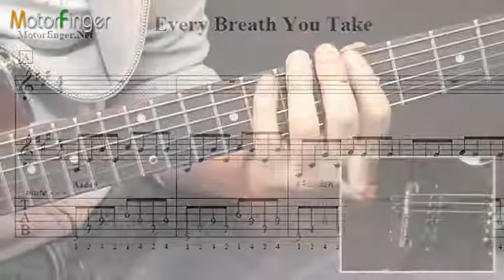기타배우기 폴리스 The Police Every Breath You Take 스팅 Sting 기타악보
이번 시간에는 스팅(Sting)이 과거에 활동하였던 밴드인 폴리스(The Police)의 히트곡 'Every Breath You Take'에 대해 배워 보겠습니다. 이 곡은 1983년 빌보드 챠트에서 8주동안 정상의 자리를 지켰며 80년대 최고의 히트곡이란 칭송을 받았고, 우리에게는 기타 리프를 샘플링하여 1997년 Puff Daddy와 Faith Evans(featuring 112)가 사망한 랩퍼 'The Notorius B.I.G.'를 추모하며 부른 'I'll Be Missing You'로 더욱 유명하죠. 같은 해 'MTV Video Music Awards'에서는 스팅이 참여하여 이 곡을 같이 불러 화제가 되기도 했습니다.